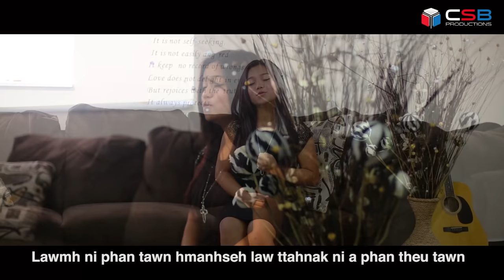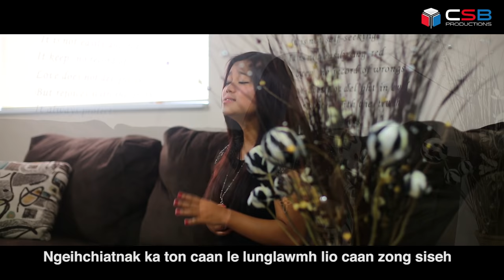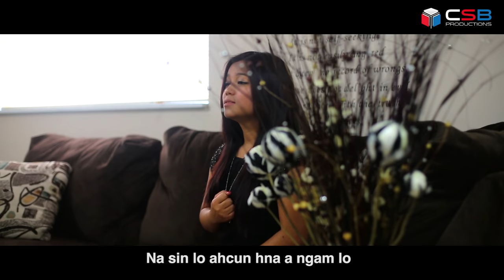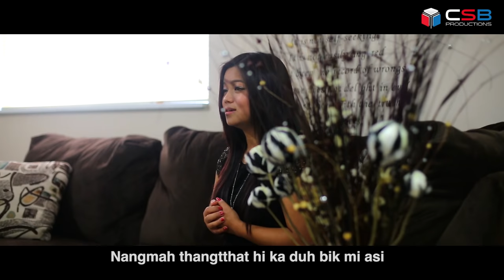Nangmah Thangtthat Hi || Rem Rem || Lai Hla (Cover)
"Nangmah Thangtthat Hi Ka Duh Bik Mi Asi"

Hlasa: Tluang Zi Par (Rem Rem)
Hlabia: Nu Thai

Original song:
"Nang Fak Zel Che Hi Ka Duhsam Ber Ani" - TBC Zaithanpuia